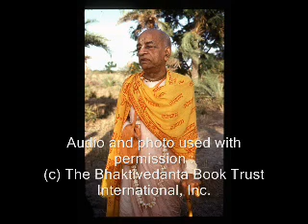Business As Parts And Parcels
These are the profound words of a self realized soul: A.C. Bhaktivedanta Swami Prabhupada and how he sees today's world. Learn from him how to change and better our planet and ourselves for the good of everyone. In this lecture he speaks about our duty as parts and parcels.